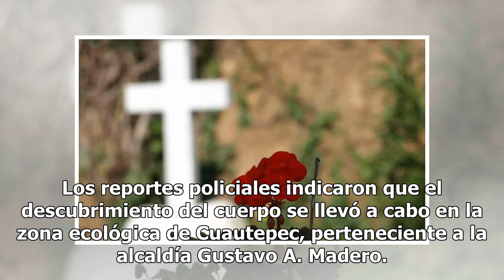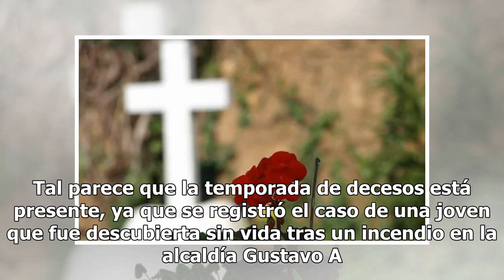Estremece hallazgo de cadáver putrefacto en terreno baldío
Un escalofriante hecho se registró este día en la alcaldía Gustavo A. Madero tras el descubrimiento de un cuerpo en estado de descomposición; un hecho que derivó en una intensa movilización policiaca. Los reportes policiales indicaron que el descubrimiento del cuerpo se llevó a cabo en la zona ecoló...